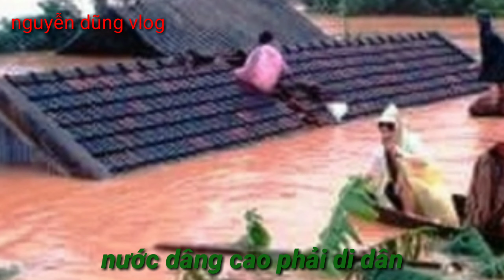cảnh hoang tàn sau mưa lũ nguyễn dũng vlog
Kính gửi Anh chị và các bạn thân mến!
Gần đây những trận mưa gió bão lũ tàn phá rất nặng nề cho nê mình làm video này rất hy vọng các bạn sẽ ũng hộ cùng chungn tay giúpđỡ những đồng bào đang gặp thiên tay lũ lụt.
Bên cạnh đó giúp các bạn tìm hiểu thêm tác hại của bão lũ nha!
Rất hy vọng bạn sẽ tìm thấy được nhiều điều hữu ích cho mình và người thân,khi theo dõi kênh sức khỏe này nhé!
Hoặc để lại comment hay nhận xét bên dưới video để" sức khỏe cuộc sống muôn màu"," nguyễn dũng vlog" ngày càng hoàn thiện hơn.
Trân trọng cảm ơn và chúc các bạn nhiều sức khỏe!